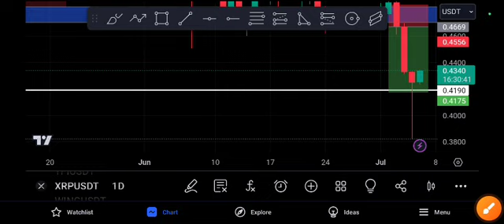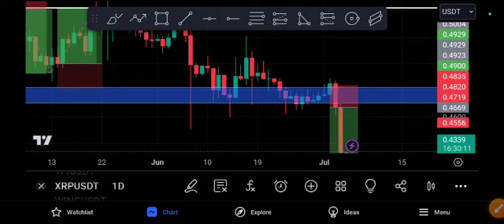XRP After Crash Urgent! XRP Price Prediction